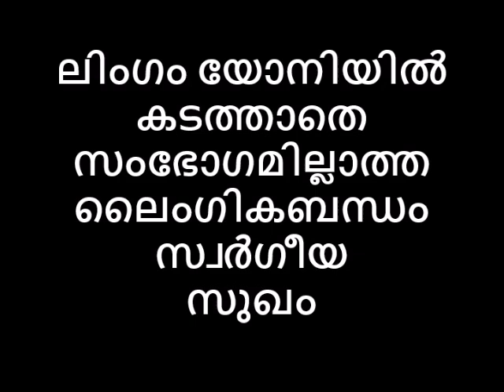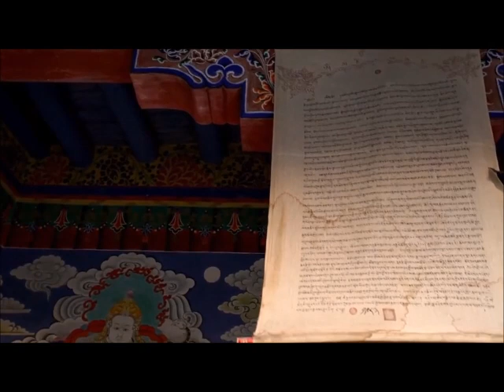ലിംഗം യോനിയിൽ കടത്താതെ സംഭോഗമില്ലാത്ത ലൈംഗികബന്ധം സ്വർഗീയ സുഖം RELOADED